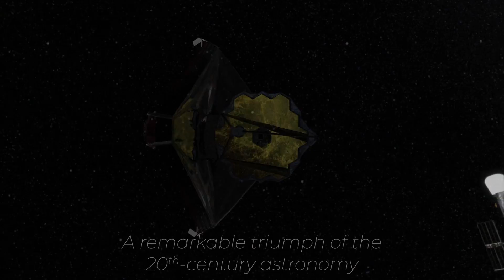Social Media Short: "Our Minds Already Live in the Space Age" (Captioned)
“Our quest is as old as civilization, perhaps as old as our species. Comparing the ancient myths of many peoples tells us that the question, “Where did we come from?” is one as cogent and profound as we can pose. For an answer, we continually looked to the sky, the great unknown that has always figured prominently in human ideas of origins and destinies. A remarkable triumph of the 20th-century astronomy is the demonstration that this notion is true: that our origin, and perhaps our destiny, lies among the stars. Our physical journeys into the cosmos may be generations into the future but our minds already live in the Space Age.”  - HST and Beyond: Exploration and the Search for Origins: A Vision for Ultraviolet-Optical-Infrared Space Astronomy, Report of the “HST and Beyond” Committee, Association of Universities for Research in Astronomy, Washington, D.C. Alan Dressler, Editor, Carnegie Observatories

The 1996 publication from which this quote originates largely focuses on what astronomers hoped to study next, based on current knowledge, and how that would be technically achieved. Despite being a report for physicists and astronomers, it begins with a very universal (and lyrical) idea - that people have always looked to the sky with wonder. The publication goes on to say, “Astronomy is inspirational. Of all the sciences, it remains the most accessible and approachable, capturing the imagination and engaging the sense of wonder of people whose daily activities may be far removed from academic or intellectual pursuits.”

Video Producer: Sophia Roberts.